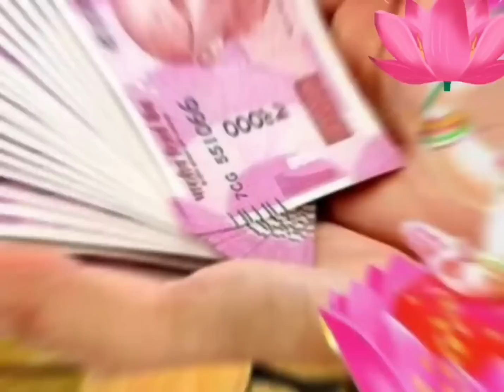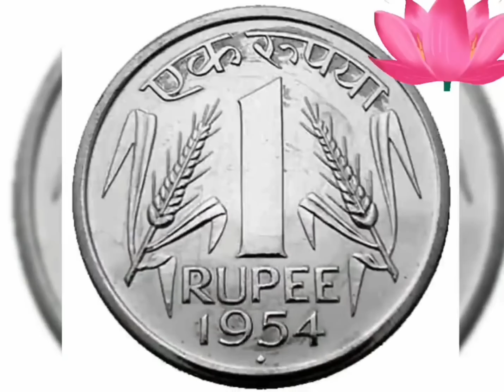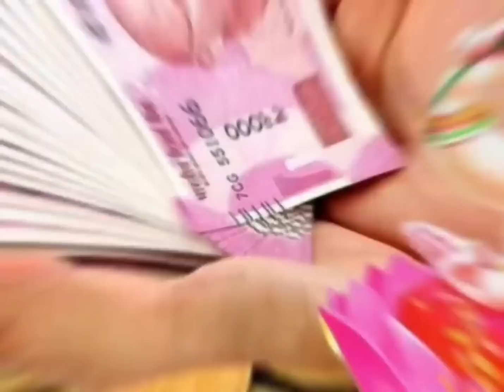4 नवम्बर "देवउठनी एकादशी" चुपके से 3 जगह पर रख दें धनियां रोडपति भी होंगे करोड़पति DevUthaniEkadashi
"कार्तिक मास" में किसी भी दिन तुलसी को छूकर चुपचाप बोल दो ये 3 नाम जो भी मांगोगे हाथों हाथ मिलेगा
Shiv MahaPuran: कार्तिक मास तुलसी की मंजरि से होगी मनोकामना पूरी शिव महापुराण
8नवम्बर "देवउठनी एकादशी" घर में यहां बना दें "स्वास्तिक" पूरे साल जमकर आएगा पैसा कि... Ekadashi2022

आज "देवउठनी एकादशी" चुपके से 3 जगह पर रख दें धनियां रोडपति भी होंगे करोड़पति Dev Uthani Ekadashi